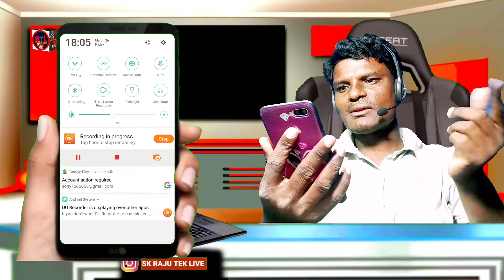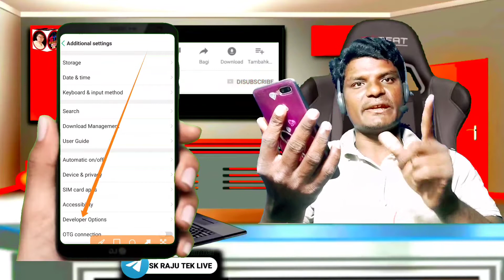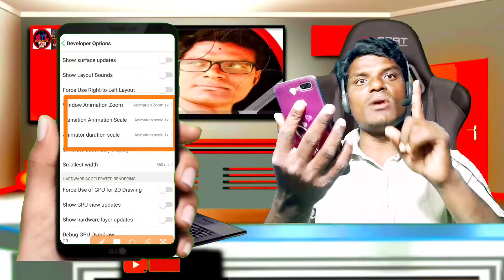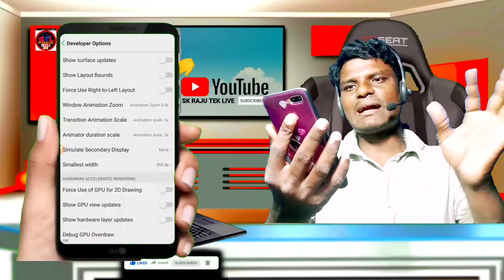How To Mobile Phone1G 2G RAM 💯💥⚡Free Fire Pubg Gaming Fast No Hand No Lakh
mobile phone 2GB 1GB 4GB ram mein free fire gaming pubg gaming fast no lakh snow hand kaise karoge new tips fast video my YouTube channel